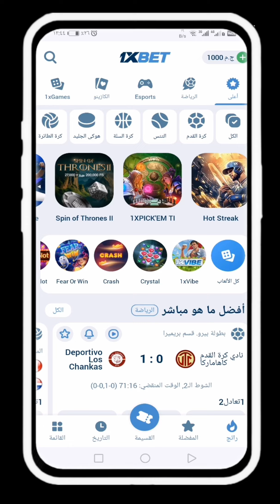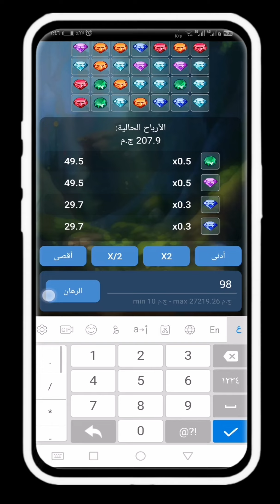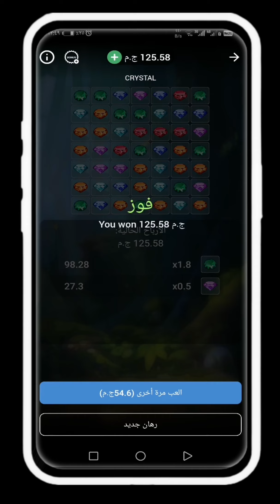حقائق لعبة كرسيتال xbet وطرق الربح العاب 1xbet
هل يمكنك حقًا كسب أموال كبيرة على XBET؟ شاهد ..
 كشف اسرار وثغرات   مواقع الرهنات  .xbet  .MelBet .Linebet.1xbet Gooobet
هدفنا التوعية وكشف حقائق واكذيب مواقع وشركات المرهنات اون لاين...